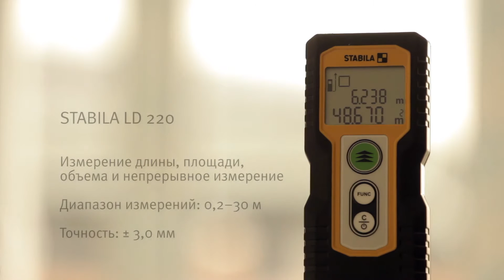STABILA LD 220 - Русский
• Компактный и простой в обращении лазерный дальномер с четырьмя основными функциями: измерение длины, площади, объема и непрерывное измерение. • Быстрое измерение и помощь в ежедневной работе, например при определении количества необходимого материала. • Оптимальная считываемость благодаря крупному шрифту. • Прочный корпус с ударопоглощающим кожухом Softgrip STABILA. • Возможность измерения на расстоянии до 30 м.